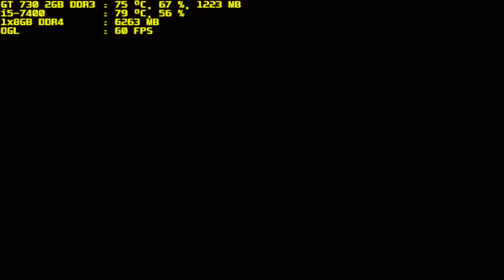pcsx2 1.6.0 timesplitters future perfect i5-7400 gt 730 2gb ddr3 1x8gb ddr4 part 8